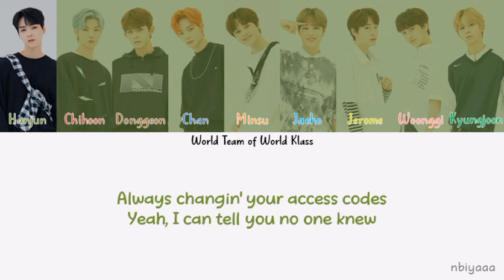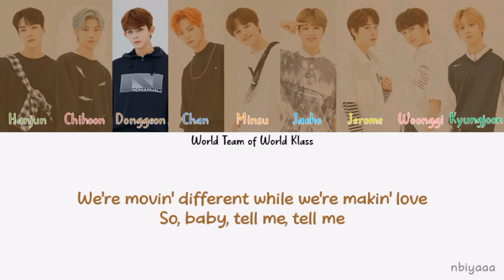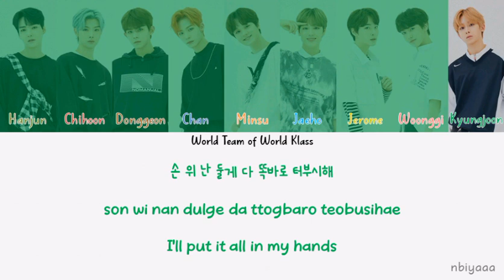World Klass (월드 클래스) - Who Do You Love [color coded lyrics]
SORRY FOR LATE POST :(

Lyrics by Google, Mnet K-pop
Original song by The Chainsmokers, 5SOS

*sorry if there are a typo, wrong lyrics, part sing, or translate
if there are a wrong, please correct it